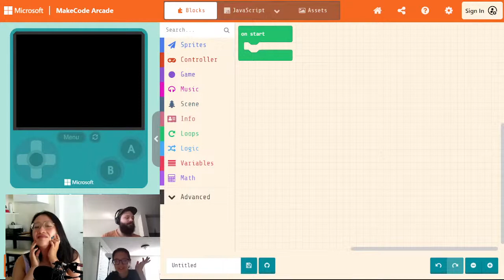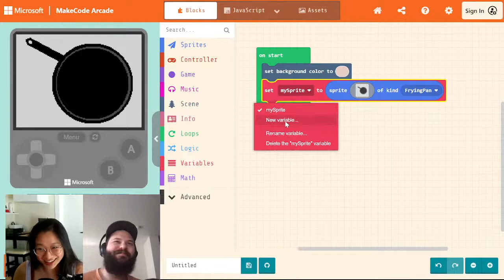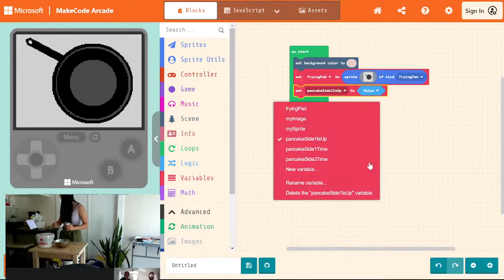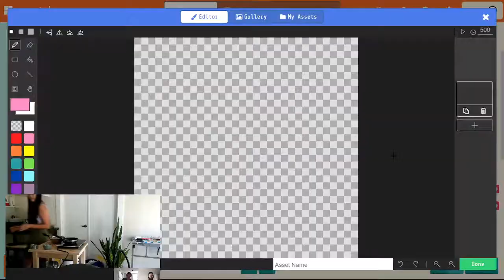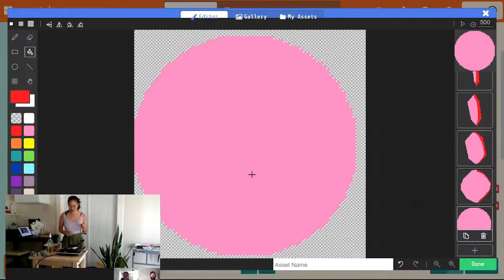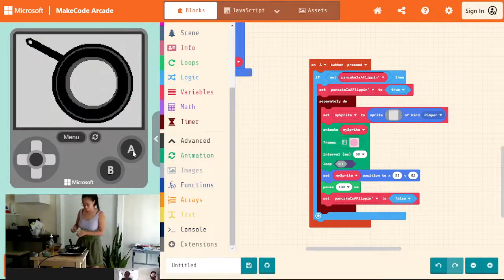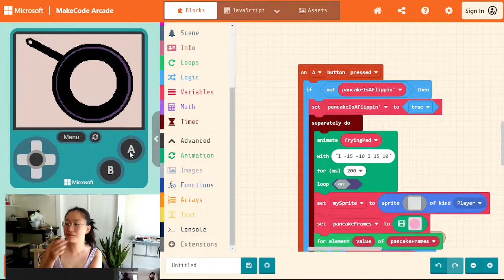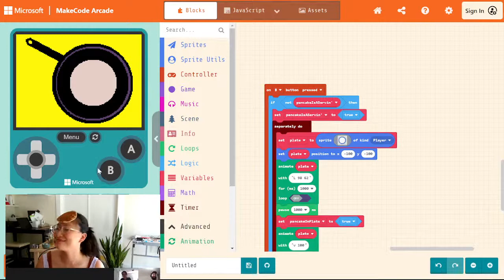Break-FAST Part 1 - MakeCode Arcade Advanced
Richard, Vivian, and Shannon make a game about makin' pancakes. Also, Vivian makes some actual pancakes

The MakeCode Arcade Advanced stream takes place weekdays at 1:00 PM PST. Now on YouTube, Twitter (@msmakecode), and Twitch